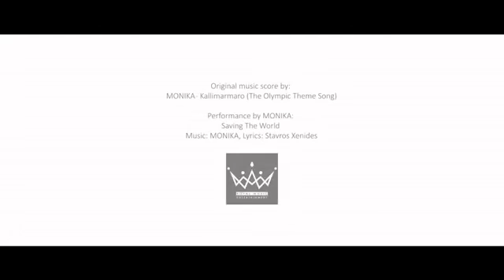FRIDAY VIDEO 190: Electron - The new lighting of Panathenaic Stadium